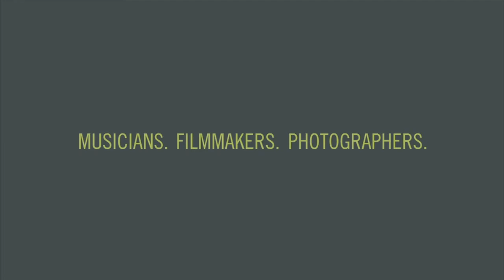The Wigg Report: Therapy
(7/30/09) The Wigg Report perfoming "Therapy" at The Green Burro in downtown Greensboro, NC for the dotmatrix project.

Editor: Louis Bekoe
Camera: Mark Steinberg, Blake Faucette, Louis Bekoe
Sound: Danny Bayer, Don Ravon

the dotmatrix project is a collective of artists, musicians, filmmakers and photographers who put on live shows by original musicians in downtown Greensboro, NC. we document the experience by recording a live album for both bands, while shooting music videos and numerous still photos.